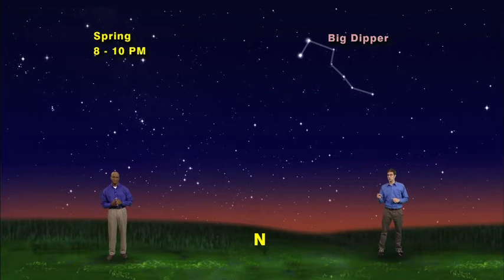Star Gazers 1312M March 25-31, 2013 Short Version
"The Truth About The North Star"